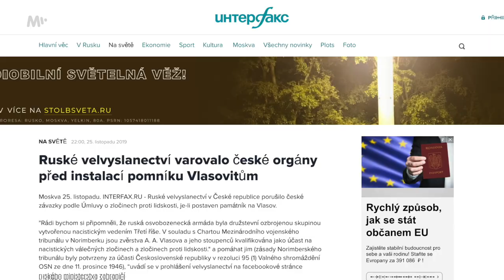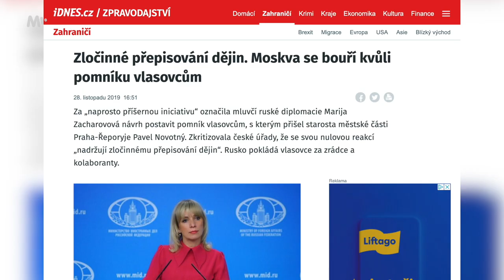Pavel Novotný vs. Rusko! Jak to vzniklo? | Extrémní starosta na MALL.TV